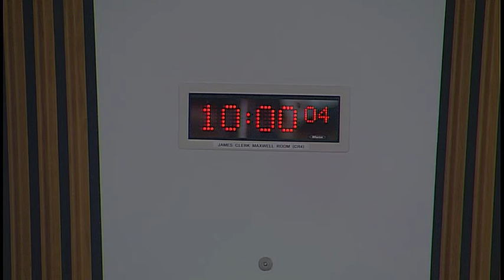Standards, Procedures and Public Appointments Committee - 6 December 2018